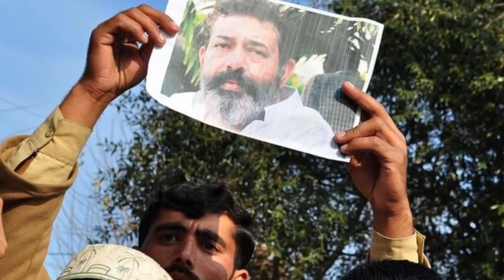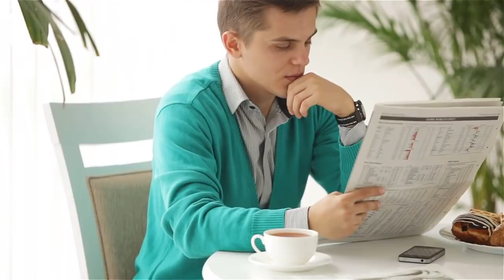Ch Aslam Shaheed Karachi Police SSP | Who Was Ch Aslam | Spotlight